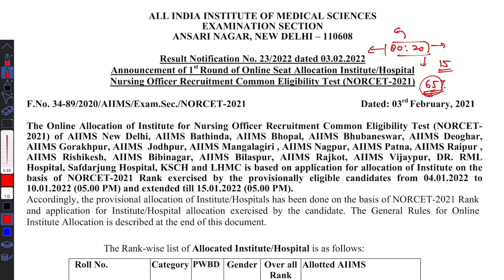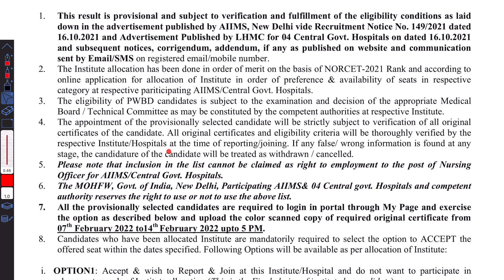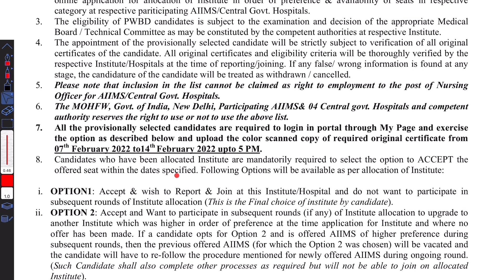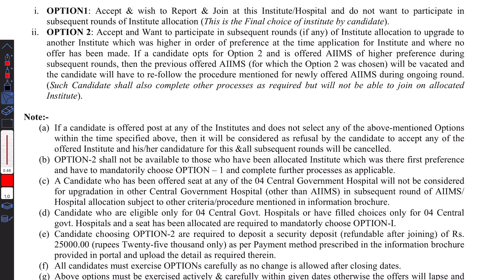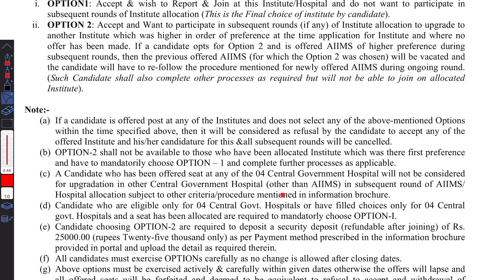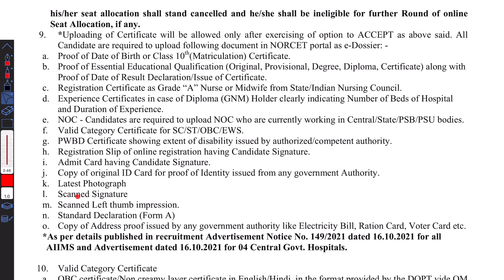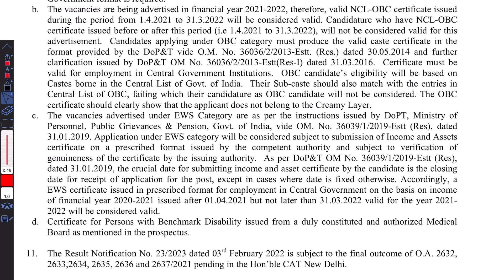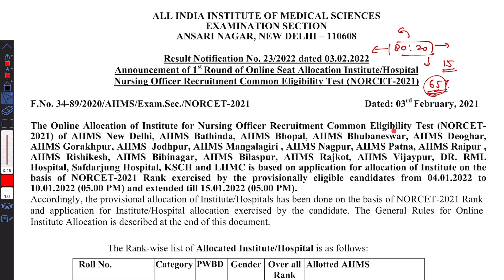AIIMS NORCET 2021 & 4 CGHS Hospitals Final Result 03 Feb 2022//देखें कौनसा AIIMS मिला आपको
This Video is about AIIMS NORCET 2021 & 4 CGHS Hospitals Final Result 03 Feb 2022//देखें कौनसा AIIMS मिल आपको